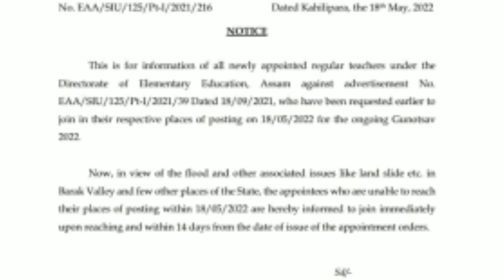Second Phase Gunatsav || Gunatsav বাতিল হৈছে নেকি ?